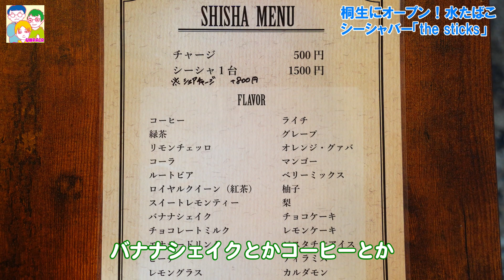桐生にオープン！「The sticks」でシーシャを初体験！【水たばこ】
シーシャバー「The sticks」
営業時間　15：00～24：00（週末は14：00 OPEN）
住所　桐生市本町6丁目398-1（桐生駅から徒歩10分）
その他　入店は20歳以上から、Wi-Fiあり
ノンニコチンノンタールのフレーバーもあり。

エンディング：「てこてこ」キャナ
ロゴデザイン：津久井ひとみ